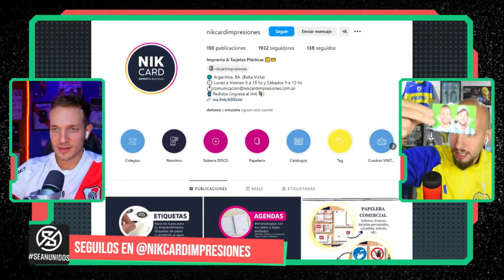ESTUDIANTES CAMPEÓN de la COPA DE LA LIGA SEAN UNIDOS x Fox Sports 3 COMPLETO